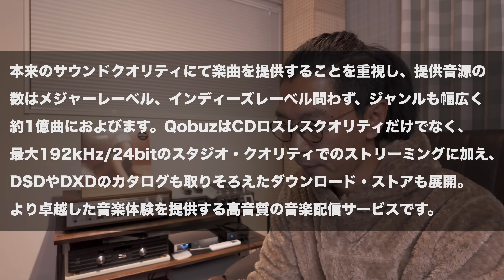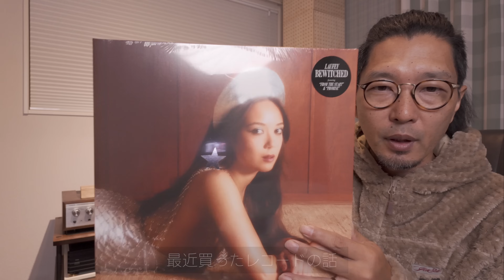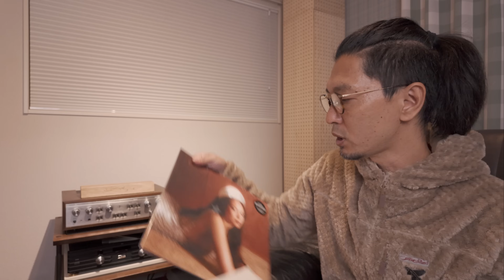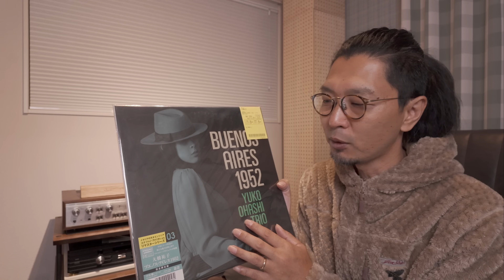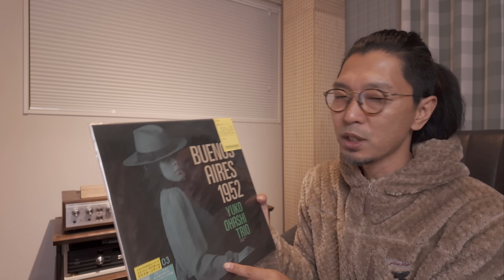【Qobuz (コバズ) 】 12月に日本上陸決定!! 月額料金1,280円は高いか安いか!? ハイレゾ ストリーミングサービス サブスク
Qobuz、いよいよ上陸決定です。TIDALより早かったですね。
ところでSpotifyはどうなったの???

※悲報・・・シゼル・ストーム 「アウェイク」は2019年に新品(3,240円)で買ってたことが判明。

Xandrie Japan株式会社によるプレスリリース

◼︎Laufey (レイヴェイ) BEWITCHED [Analog]

DJI vlogカメラ Osmo Pocket 3 クリエイターコンボ

■使用音源
・Artlist